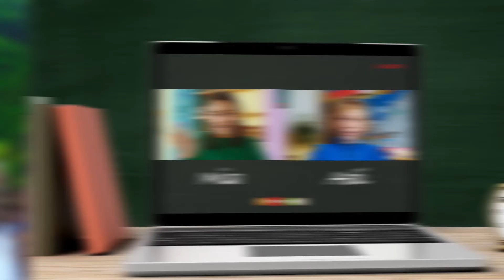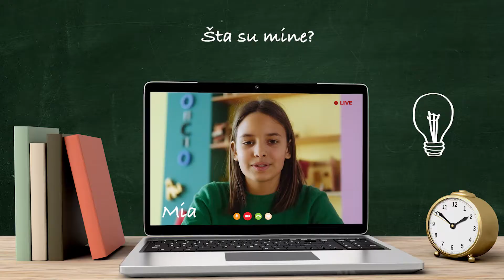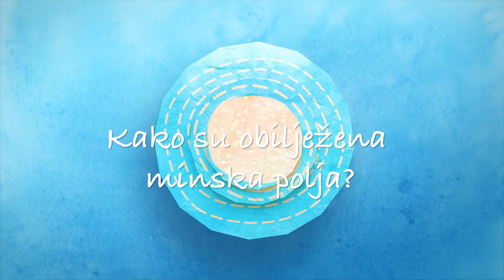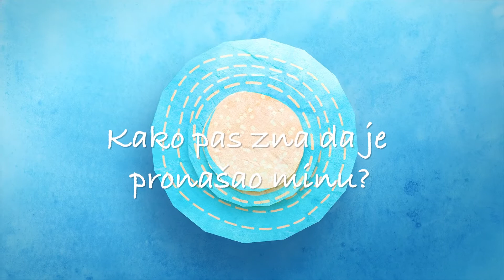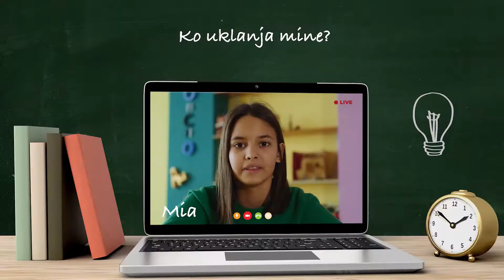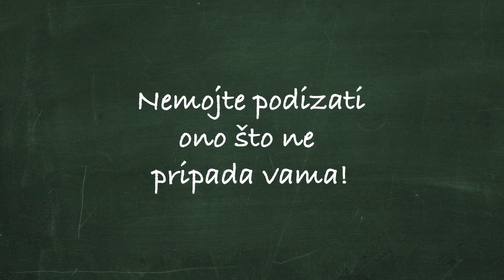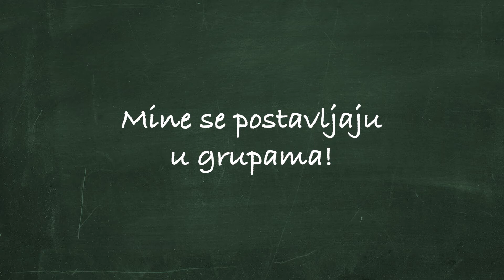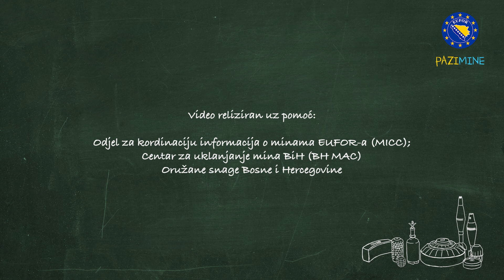EUFOR-PAZI MINE! (bosanski jezik)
EUFOR Odjel za odnose sa javnošću, 2021. (Produkcija TLN.)
Virtualna edukacija o rizicima od mina i eksplozivnih sredstava zaostalih iz rata.